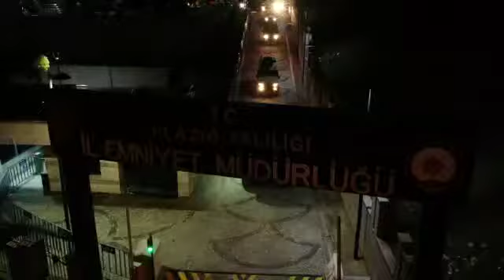ELAZIĞ VE BİNGÖL'DE SİLİNDİR OPERASYONU, 22 GÖZALTI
Emniyet Genel Müdürlüğü Kaçakçılık ve Organize Suçlarla Mücadele (KOM) Başkanlığı koordinesinde Organize Suç Örgütleri ve bu örgütlere silah sağlayan suç örgütlerine yönelik düzenlenen operasyonda Elazığ ve Bingöl'de 22 şüpheli yakalanarak gözaltına alındı.